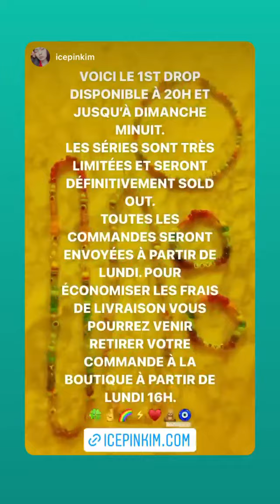BASTIEN GRIMAL - 11 Décembre 2021